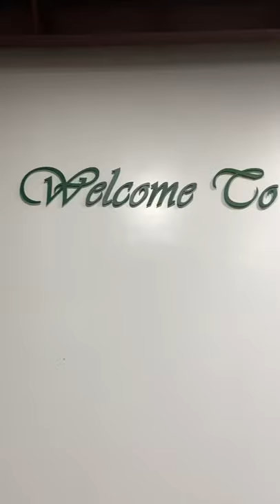2019 Ford Super Duty F-350 DRW XL CREW CAB FLAT BED 4X4 DIESEL DRW 1OWNER